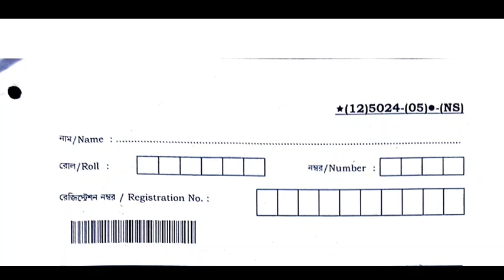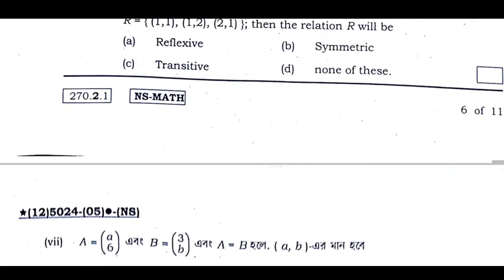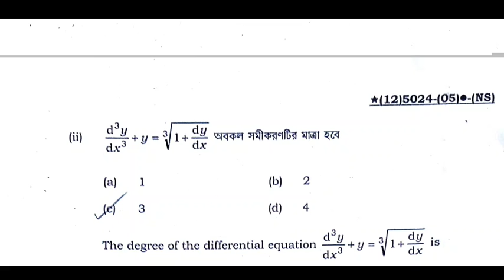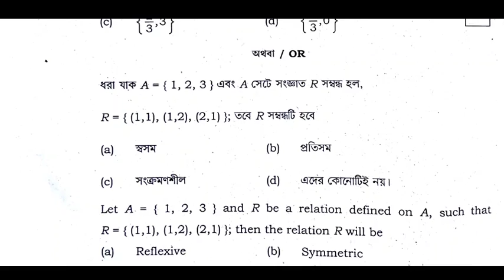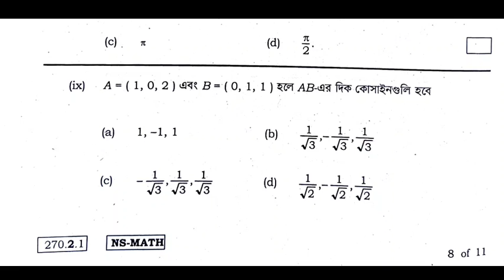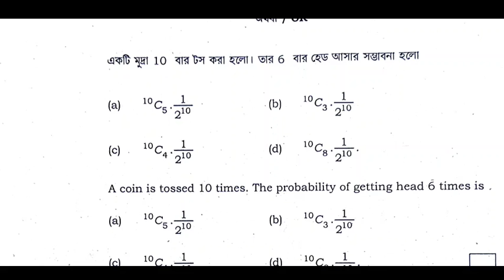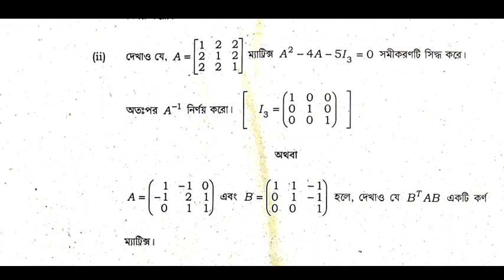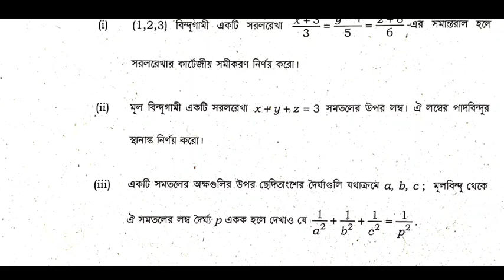HS 2022 Mathematics Question and Answer / Class 12 Math Question With Solution 2022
HS 2022 Mathematics Question and Answer / Class 12 Math Question With Solution 2022/ H.s 2022 Mathematics Question With Answers WBCHSE